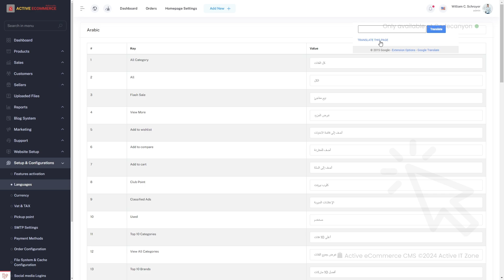How to Translate Using Google Translate | Active eCommerce CMS (v.8-9) | Multi Vendor eCommerce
How to Translate Using Google Translate | Active eCommerce CMS (v.8-9) | Best Multi Vendor eCommerce.
Active eCommerce CMS is the best Laravel based eCommerce package to build your eCommerce website or multi vendor ecommerce which is available only on CodeCanyon. Active eCommerce CMS gives you all the needed tools and components to develop a multi vendor marketplace or an online store that follows all the latest web trends. Best b2c & b2b ecommerce software solutions. With this Laravel ecommerce package.
You can start your multi vendor ecommerce website very easily and smoothly.  In this video we will learn how to Translate Using Google Translate Active eCommerce CMS.

About us:
Active eCommerce CMS is the Best Rated Premium item by Elite Author of Envato Marketplace. Exclusively Available on CodeCanyon, with 8500+ sales & 3000+ positive reviews!
Active eCommerce CMS is an open-source eCommerce platform powered by PHP’s Laravel framework. JavaScript JS, JavaScript JSON, HTML, CSS, PHP, and SQL files are included. This web based software is using for developing eCommerce websites or web application. It belongs 3 types of eCommerce system as like B-B-C (Business-Business-Customer: as example aliexpress, amazon or Daraz etc), B-C(Business-Customer: as example: walmart or chaldal etc) or C-C (Customer - Customer as example: craigslist, OLX or bikroy).